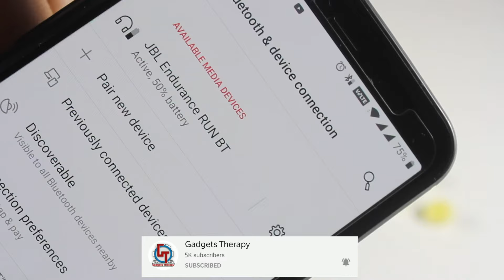HARMAN JBL Endurance Run BT | Best wireless earphone(2021)bestwirelessearphone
hey guys,
    GT ke naye video main apka swagat hai. Ye video wireless neckband ke bare main hai jo ki jbl ki taraf se milta hai aur music quality is from Harman kardon. Jo one of the best music instruments banate hai.

JBL Endurance Run BT:

My first book:
How to earn money online in 2021: Create multiple source of income

Music used on background:
New beginning